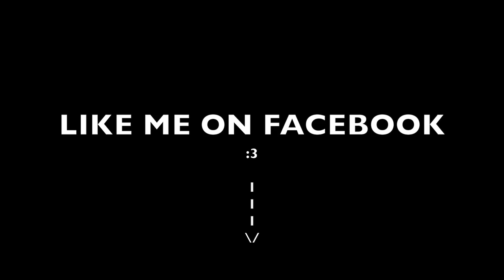Kitsch - Simon Says Swing (Lexie's Revenge)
Big thank you to Kaitlin Lake for filming and the real star of the video, Lexie Lake